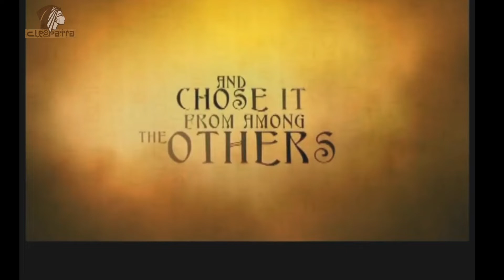Egypt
Egypt is the mother of the world and as the Greek historian Herod said in his famous saying Egypt is the gift of the Nile. Yes, the origin of its existence is the Nile River and the determination and love of its children for that land, which gave them the true meaning of life since ancient times. This great land is the land of civilization and ancient history. It is a testimony to the greatness of the ancient Egyptians that defied all odds and remained steadfast in the face of time and its vicissitudes.